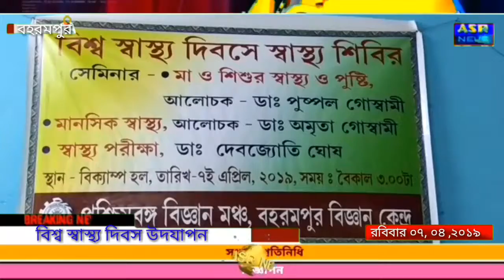বিশ্ব স্বাস্থ্য দিবস উদযাপন, Celebrate World Health Day